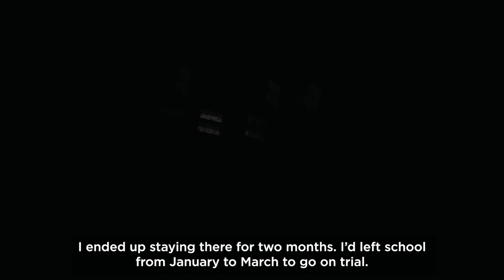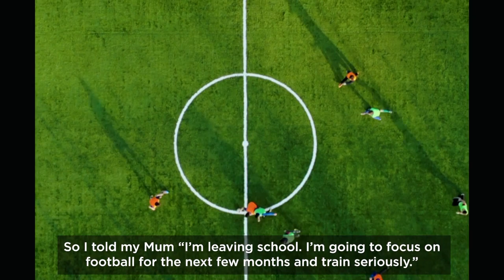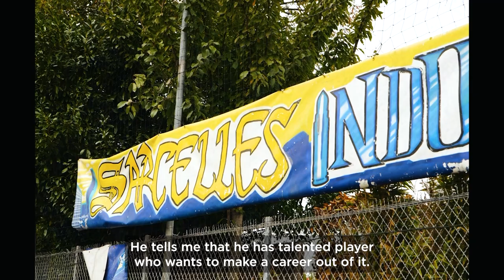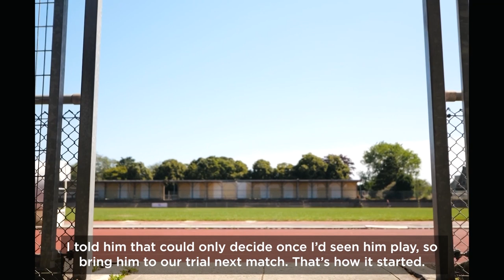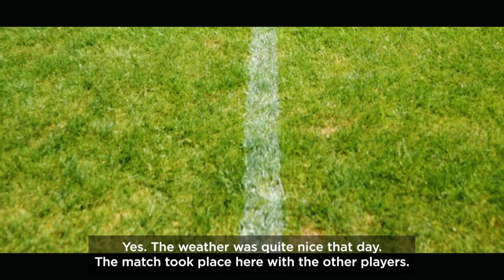FROM PARIS TO PAISLEY | The Riyad Mahrez Story | Exclusive Clip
Watch The Riyad Mahrez Story only on City+ and Recast below!